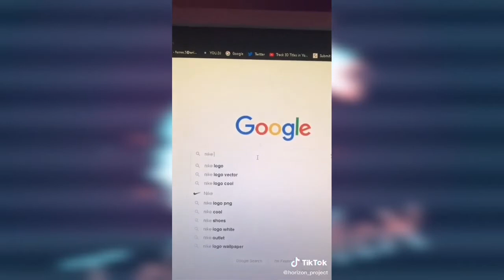Amazing Photography Creative TikTok Compilation | #23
best photography ideas
lightroom
photography tips
truques de fotografia
5 truques de fotografia
reagindo 5 truques de fotografia viral para tiktok
jordi koalitic
jordi
koalitic
jordi koalitic tiktok
viral photography
photography tiktok
photography tricks
creative photography
creative photography tricks
viral photography tricks
photography ideas
top photography ideas
top
photography
ideas
diy photography
photography how to
presets
photoshop
quarantine photography
free photography classes
tricks
the best musically
the best slow motion musical.ly compilation
musically
musical.ly
musically compilation
musically videos
musically songs
new musical.ly compilation
new musical.ly
slow motion musically
slomo
slow motion
slo mo musically
slow motion dance musically
slow motion hair flip
hair flip musically
sasswars
slow mo musically
slow mo
slow motion tik tok
slow motion tik tok compilation
slow mo tik tok
tik tok compilation
best tiktok art
photography for you
reacting to tiktok's best photographers
tiktok uk
tiktok art
tiktok art compilation
tiktok photographyeveryday
tiktok photography
tiktok boys
tiktok girls
crazy tiktok photography
photography
amazing images
sony
canon
nikon
how to approach strangers
best tiktok dances
best of tiktok
tik tok mashups
tiktoks
tiktok dance compilation
dances tiktok
tiktok dance
dance tiktok
tiktok dances
tiktok compilation
tiktok dances 2020
tiktok trend
dance compilation
dance tik tok
tiktok dance trends
tik tok challenge
tiktok songs
tik tok may
addison rae best tik toks
addison rae best tiktoks
the hype house
tik tok mashups
the hype house tiktok
addison rae
addison
rae
addison rae tiktok
addison tiktok
addison tik tok
addison rae tik tok 2020
addison rae new tik tok
addison rae 2020
addison rae dance
addison rae compilation
addison rae tik tok
addison rae and bryce hall
tik tok trends
tik tok songs
addison rae tik tok 2021
addison rae 2021
trae young
thaddeus young
buta
highlights
jayson tatum
bradley beal
skerdi ft buta
skerdi bugatti
dejounte murray
best crossovers
skerdi ft buta uzi
don xhoni alles gute
alles gute kriminale
giannis antetokounmpo
don xhoni alles gute kriminale
gjoni black
fero
emision shqip
entertainment
meriton
meriton mjekiqi
break down enca
don xhoni enca
don xhoni break down
don xhoni
don xhoni kokaina
don xhoni cocaina
don xhoni zemren
don xhoni zemra
don xhoni 2020
don xhoni freestyle